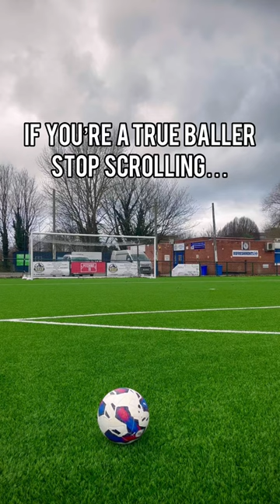IF YOU’RE A TRUE BALLER STOP SCROLLING!!! ⚽️🥶✨